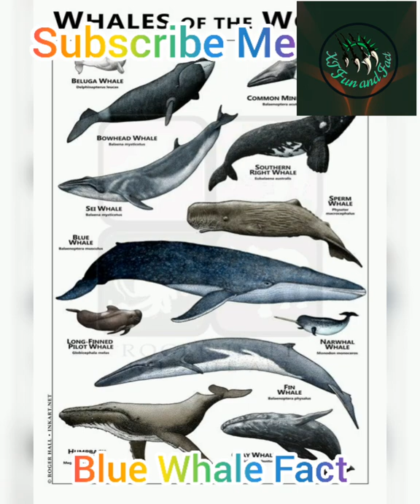Blue Whale fact/blue whale/blue/fact videos/king fish/biggest animal in wold/ocean#short video